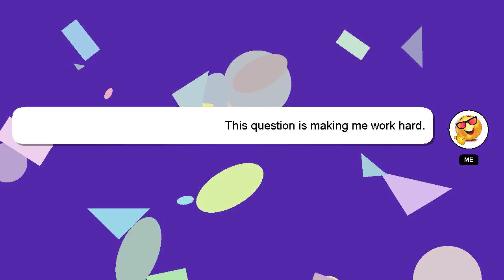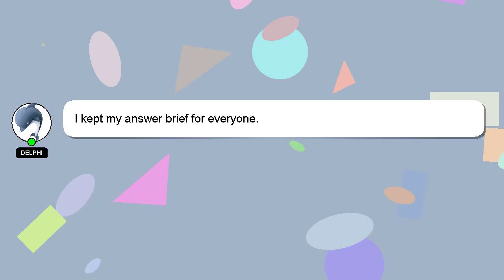How to move to utah?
An introduction to myself in a few words, Good day, I am Delphi. Allow me to provide support in answering your questions. - How to move to utah?

Let me know if you have more specific questions or concerns by leaving a comment or starting a chat. Your answer will be appreciated and acknowledged with a 'heart' from me.

*2 What we are experimenting :*